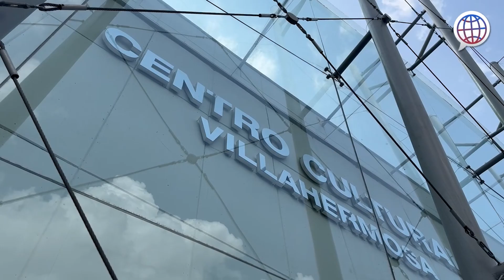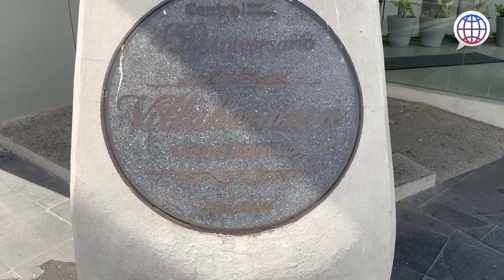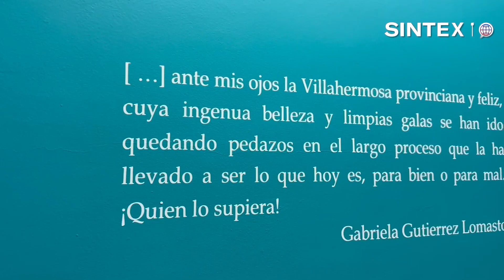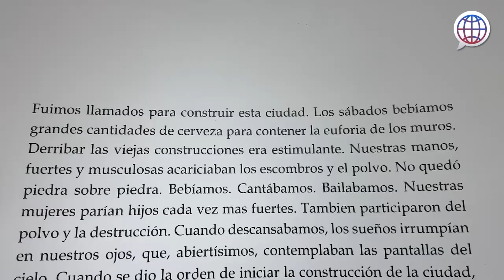"VeraneandoenCentro": Fomentando la Creatividad Infantil sin Tecnología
Con el objetivo de fomentar la creatividad y habilidades de los niños durante las vacaciones, los padres inscriben a sus hijos en cursos de verano recreativos. El Centro Cultural Villahermosa, a través de su programa “VeraneandoenCentro”, promueve que los niños se alejen de las tecnologías y descubran el amor por el arte.